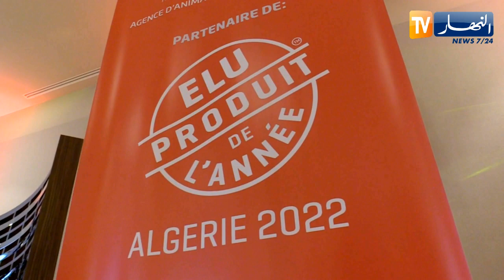النشرة الأمازيغية لليلة الأربعاء 18 ماي 2022